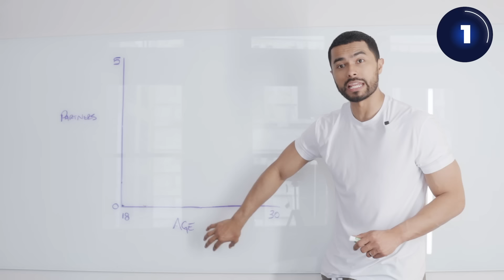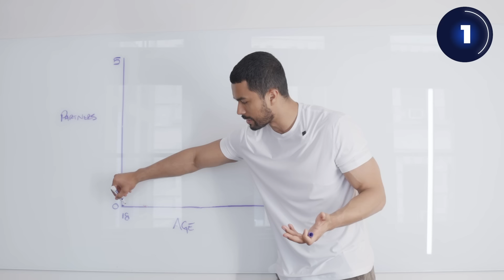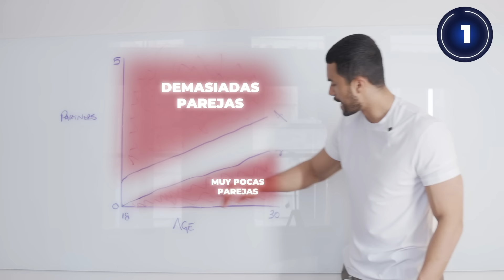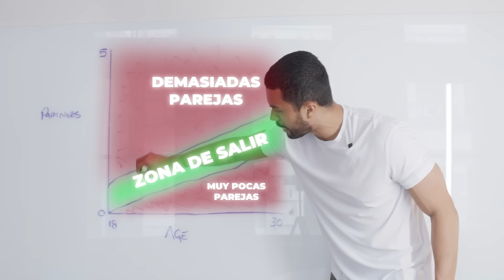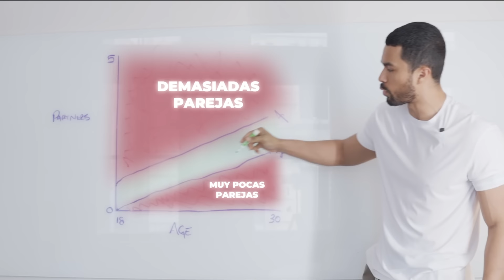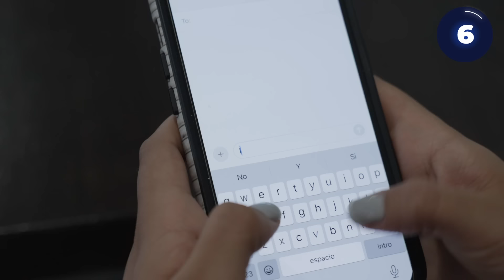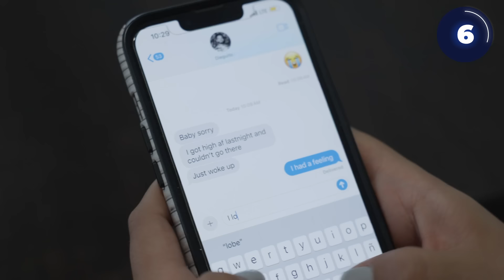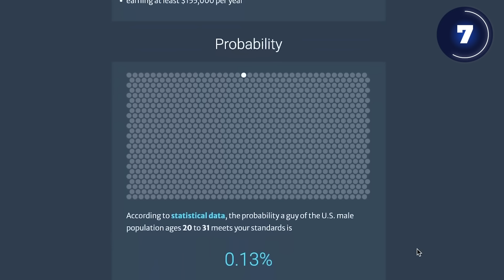7 Tipos De Mujeres Que No Pueden Ser Salvadas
Nuestra comunidad de creadores de pago se ha cerrado, pero está abriendo 10 lugares para unos pocos seleccionados. Comprueba si eres el adecuado

* Aprende a ser un creador de contenido
* Aprende a monetizar a través de patrocinios y gana 10k al mes
* Empieza a ganar dinero con 0 seguidores
Nuestros canales en ingles